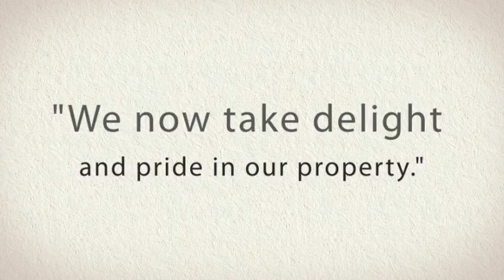Portland Oregon Landscaper - Barclay's Gardens and More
Barclay's Gardens and More
14518 SE Oatfield Rd.

Landscaping Portland Oregon designed and installed by Barclays Gardens and More of Portland Oregon.  This front yard was converted from a wasteland into paradise.

As a professional landscape design and installation contractor, we specialize in residential landscapes, stonework, rockwalls, patios, walkways, paver installation, water features, retaining walls, sprinkler systems, plantings, landscape lighting, and outdoor rooms.

Barclay's Gardens and More is a nationally recognized, award-winning Portland Oregon Landscaping Company.  They have been featured in national publications including Better Homes & Gardens as well as Portrait of Portland Magazines.